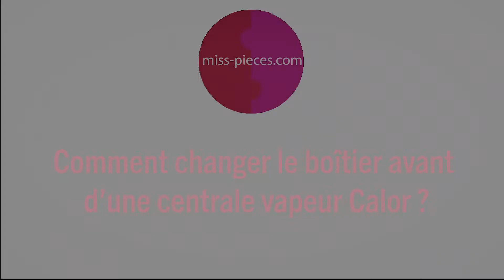Comment changer le boîtier avant d'une centrale vapeur Calor ?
Comment changer le boîtier avant d'une centrale vapeur Calor ? Notre technique simple dans cette vidéo !
🔧Commandez toutes les pièces qui vous manquent sur notre site en un clic ➡️

💨La centrale vapeur utilisée pour la démonstration est le modèle GV8365C0 Pro Express Turbo de chez Calor.